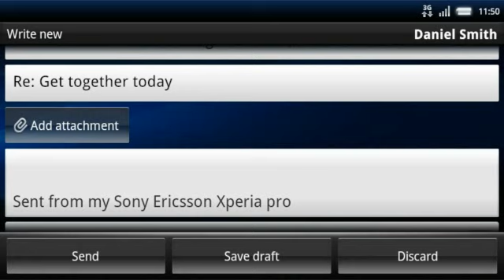Xperia pro - Android - Sony Ericsson.flv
The new mobile from Sony Ericsson, which is characterized by a number of specifications and features make it a great phone  and appropriate for all your daily work and at home that phone XPERIA Pro, gorgeous design, strength and durability, high speed browsing, with smartphone Xperia pro Android, can be for your business that be with you wherever you go away. QWERTY keyboard smart that appear on the screen makes typing very easy. Edit your documents on the Office Suite Pro. Send e-mail to a client without losing anything. Then search for what you want in the wonderful video quality of HD

for more news